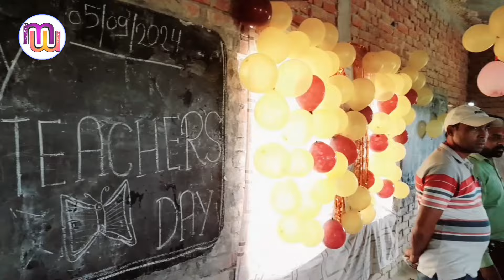MGS Public School 2024 | Badlapur Jaunpur Me